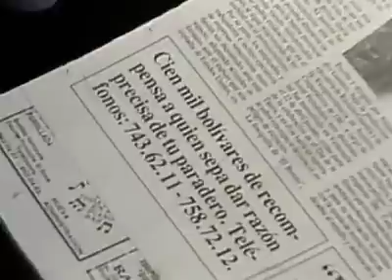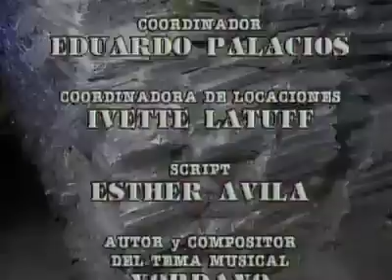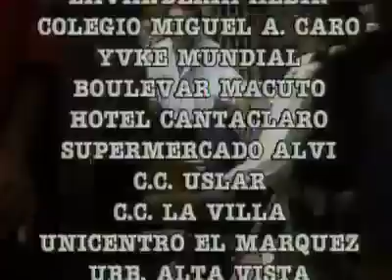Por Estas Calles | Episodio 39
Novela venezolana de corte social. Reflexiva, irreverente y con mucha denuncia. Su contenido impactante, una de las joyas de la dramaturgia llevadas a cabo por el desaparecido canal ícono de los venezolanos como lo fue Radio Caracas Televisión. RCTV.

Primer episodio: 3 de junio de 1992
Último episodio: 30 de agosto de 1994.
Tema principal: Por estas calles; (compuesto por Yordano)
País de origen: Venezuela
Calificación por edades: Horario Supervisado

Por Estas Calles es una telenovela venezolana producida por el canal RCTV.  Creada originalmente por Ibsen Martínez, se emitió en dicho canal a las 9:00 p. m. durante dos años, entre 1992 y 1994.

En un primer momento los protagonistas fueron interpretados por Marialejandra Martín y Aroldo Betancourt, pero la mayor popularidad de la pareja interpretada por Franklin Virgüez y Gledys Ibarra llevó a que se le dedicara una mayor parte de la trama. Originalmente la novela se llamaría Eva Marina, pero su nombre se cambió a partir de la canción homónima Por estas calles del artista Yordano.

Es considerada una de las novelas venezolanas más exitosas de todos los tiempos, y ha marcado una era en la televisión y la cultura nacional. El argumento de Por Estas Calles gira en torno al contexto social venezolano mostrando las dificultades de la vida durante la crisis, el personaje de Eudomar Santos frente a los problemas y soluciones menciona siempre su popular frase «como vaya viniendo, vamos viendo». La actriz Carlota Sosa afirma que «era una novela que iba con la realidad diaria de lo que ocurría en el país, con ella se creó el género de ruptura donde se trató de hacer una novela que no fuera exclusivamente rosa».

ELENCO:
• Marialejandra Martín - Eurídice Briceño / Eva Marina Díaz
• Franklin Virgüez - Eudomar Santos
• Aroldo Betancourt -Juez Álvaro Infante
• Gledys Ibarra - Eloína de la Caridad Rangel
• Carlos Villamizar (†) - Comisario Natalio Vega "El hombre de la etiqueta"
• Roberto Lamarca (†) - Dr. Arístides Valerio
• Roberto Moll - Mauro Sarría Vélez
• Alicia Plaza - Elisa Gil
• Gisvel Ascanio - Ana Julia Valladares de Legorreta
• Héctor Myerston (†) - Don Chepe Orellana
• Carlota Sosa - Lucha Briceño
• Petite Kutlesa - María Fernanda Infante Valladares
• María Alejandra Navarro - Kakan
• Juan C. Lares - Alonso Infante Valladares
• Henry Soto - Dr. Héctor Vega
• Reinaldo Lancaster (†) - Comisionado Freddy Gómez
• Martha Pabón - Magdalena Valladares de Infante
• Belén Peláez - Rosaura Josefina Rangel
• Amilcar Rivero - Jacobo Sánchez
• Domingo del Castillo (†) - Don Chucho
• Rosita Vásquez - Doña Cora Pelliser Vda. de Punceles
• Margarita Hernández - Clementina Ostos de Valerio
• Rafael Romero - Gonzalo Ruiz Infante
• Fernando Flores (†) - Faculto Calixto Tovar
• Teresa Selma - Doña Cefora Aristibuño De Orellana
• Carlos Omaña - Inspector Luis Colmenaras
• Crisol Carabal - Bettysabel Patrón Briceño
• Flor Elena González - Dra. Maigualida Casado
• Violeta Alemán - Morella La Guaricha
• Yelitza Hernández - Mónica Orrellana Aristibuño
• Zuleima González - Cecilia Vega
• Alejandra Pinto - Margarita Azuaje
• Angélica Herrera (†) - Yuleisi Azuaje
• Johan Andrade - Ricardito Guaramato
• Alexander Milic (†) - Don Baltazar Gill
• Lupe Barrado - Dra. Ángeles Izquierdo
• Miguel Ángel Pérez - Juez Ángel Romero
• Claudia Venturini - Doctora Ángela Fragachan
• Eduardo Gadea Pérez - Mauricio Cabrera
• Antonio Machuca - Tiburcio Antanoa "Chorizo"
• Vicente Tepedino - Víctor Bustamante
• Ana Karina Manco - Raiza
• Abby Raymond - Miki Stone
• Dora Mazzone - Alicia Matos
• Francis Romero - Zaira Magaly González
• Alejo Felipe (†) - Nilson
• Vicente Teran (†) - Teran el Bodeguero
• Pedro Durán - Rodrigo
• María Escalona (†) - Doña Arcadia
• Jorge Canelón - Leopoldo
• Ileana Aloma - Enfermera Aura
• Iván Tamayo - Dr. Alfredo Abreu
• Juilo Mujica - Jairo
• Alberto Alcalá - Darío Tovar Acuña
• Jean Carlos López - Rodilla E´ Chivo
• Lilibeth Morillo - Yessenia Yaremí Hernández
• Jorge Almada (†) - Don Salvador Legorreta
• Julio Mota - Jorge Sain
• Mariano Álvarez (†) - Abel Escobar
• Loly Sánchez - Amparo Sarría Vélez
• Lourdes Medrano (†) - Deborah Briceño
• Vicky Franco (†) - Emiliana Briceño
• Carlos Cruz - Espíritu Santo Acebedo "Pescao"
• Jeannette Lehr - María Rancho Pérez
• Félix Loreto - Tubalcain Montiel
• Hilda Abrahamz - Natalia Punceles
• Livia Méndez
• Gustavo Guerra Wassermann - Figura
• Marcos Moreno - César Yovariski
• Franco Colmenarez - Sócrates Mendigo
• Rómulo Herrada - Abogado Washington
• Haydée Balza - Victoria
• Dad Dáger - Maestra Andrade
• Iván Romero - Participación especial
• Carlos Arreaza - Manuel Alfonso Lira
• Karl Hoffman - Dr. Samuel Shapiro
• Tomás Henríquez (†) - Locutor-Agente Policial Calatayud
• Lilian Rentería - Ester Yauradó
• Caridad Canelón - Inspectora de policía
• Cecilia Villarreal - “Dra. Victoria Manzanares”